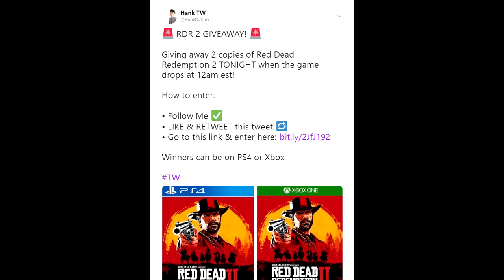96 OVERALL CLOUT CHASERS TRIED TO EXPOSE HANKDATANK AND COLETHEMAN AND THIS HAPPENED...